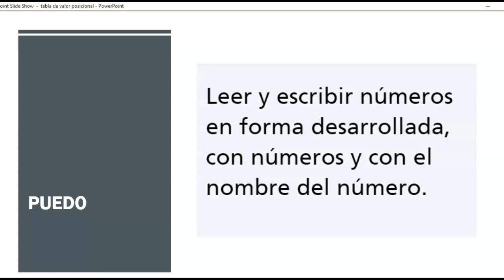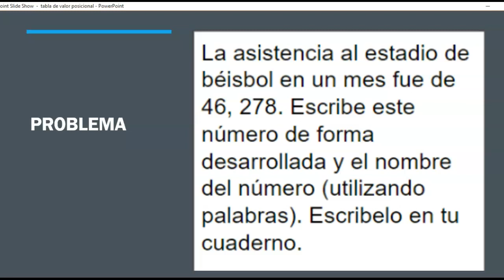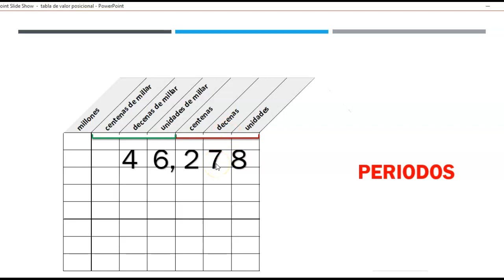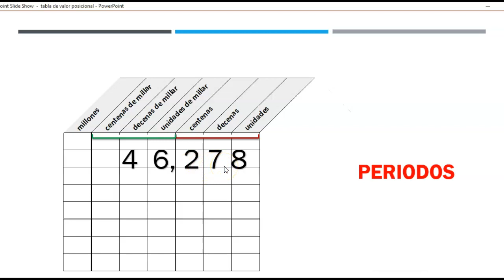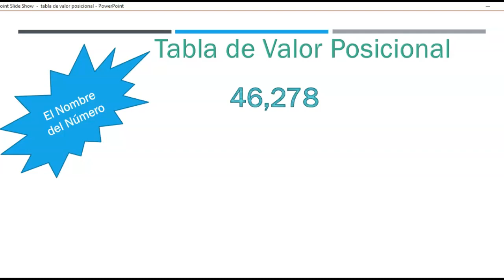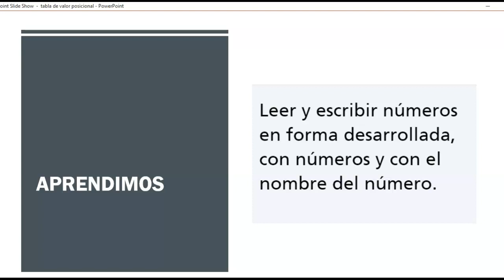4.NBT.2 FORMA DESARROLLADA Y EL NOMBRE DE UN NUMERO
4.NBT. 2. VALOR DE POSICIÓN